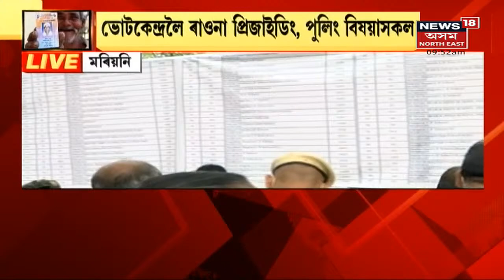By Poll Election Assam | ইতিমধ্য উপ-নিৰ্বাচনৰ বাবে সাজু হৈ উঠিছে সকলো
29 October, 2021 : আজিৰ শীৰ্ষ কেইটামান বাতৰি -
AssamByElection : কাইলৈ ৰাজ্যত অনুষ্ঠিত হ'ব উপনিৰ্বাচন । নিৰ্ধাৰিত হ'ব ৩১জন প্ৰাৰ্থীৰ ভাগ্য । গঢ়ি তোলা হৈছে কটকটীয়া নিৰাপত্তা ব্যৱস্থা । থাওৰা, মৰিয়নী, তামুলপুৰ, ভবানীপুৰ, গোসাইগাঁৱ সমষ্টিত হ'ব ভোটদান । চাওঁক সকলো শেহতীয়া খবৰ।